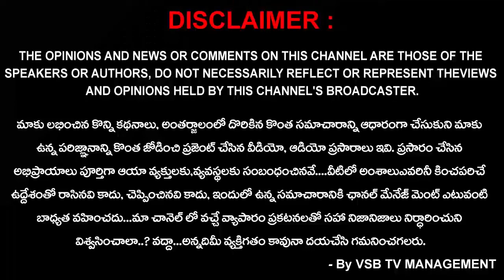గిరజాల బాబు గారు మీరు ఏ ఎండకా గొడుగు పడుతున్నారు..? గతం మర్చిపోతున్నారు..? || VSB TV